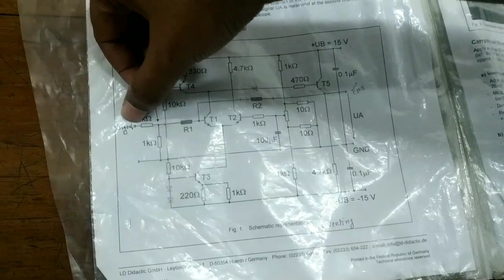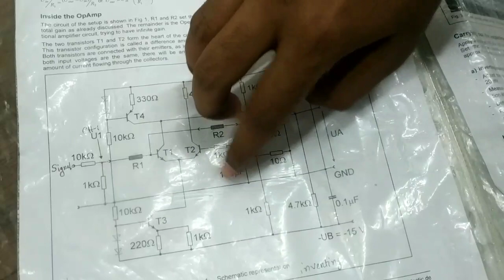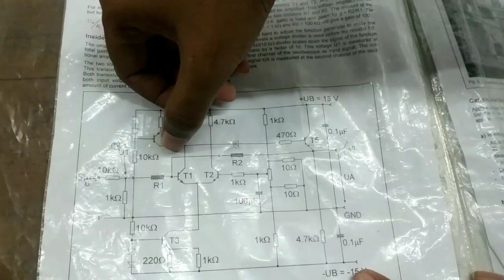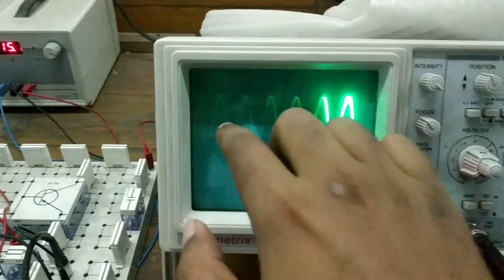Experiment:18 (Constructing an inverting OPAMP and studying the frequency response of it)